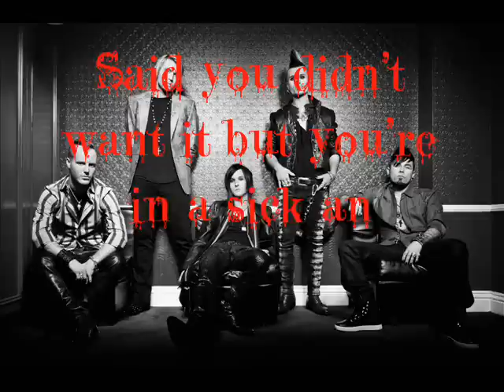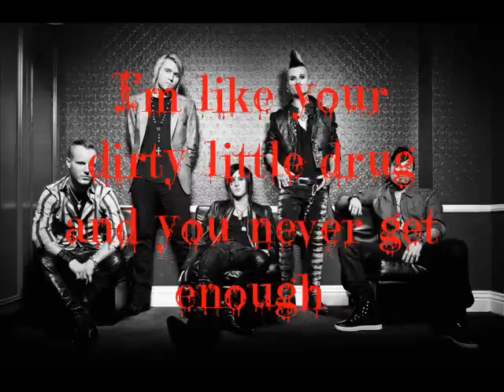My Darkest Days-Sick and Twisted Affair (lyrics video)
Lyrics video for Sick and Twisted Affair by My Darkest Days off the album Sick and Twisted Affair.